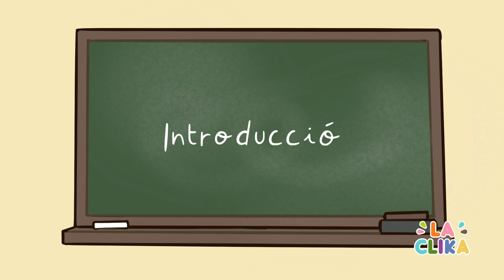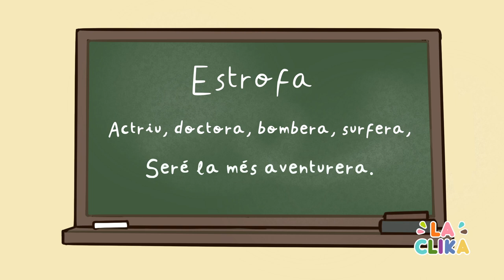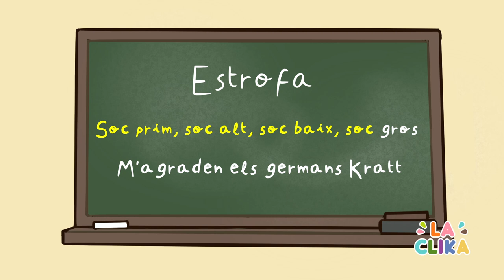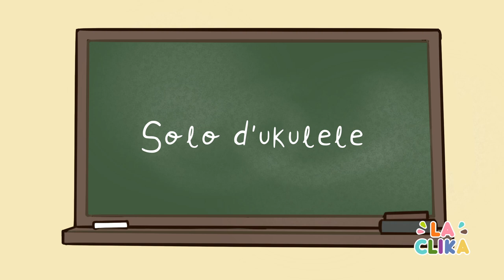B4 | Cançó: Has de ser tu mateix - Cantem la cançó